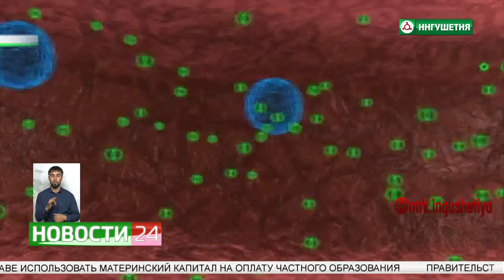Ситуация по коронавирусу